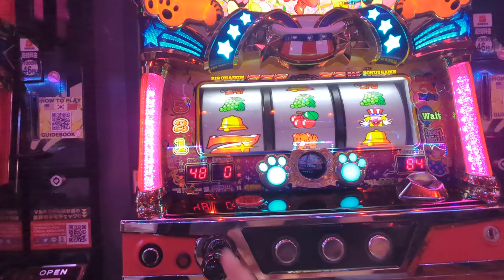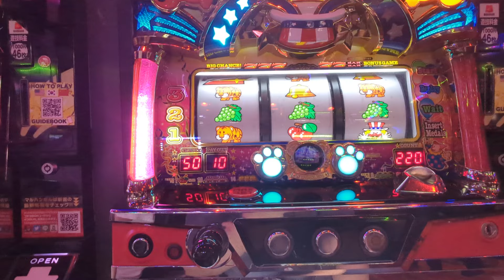322G（´・ω・`）